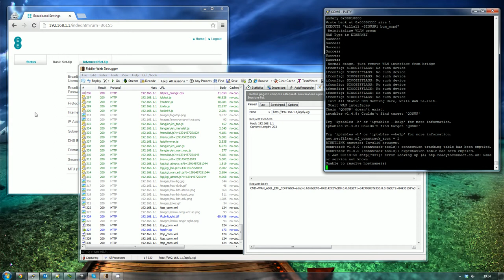Setting malicious DNS servers using CRSF on the EE BrightBox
The latest firmware patch from EE is still vulnerable to CSRF and an attacker can change any configuration option they like, including your DNS servers.

Firmware version:
Runtime Code Version:   v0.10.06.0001-OT (Wed Jan 22 22:50:41 2014)